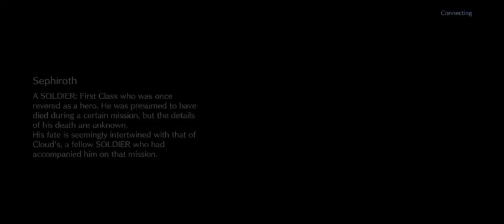FFVIIEC: Rathalos in the Midgar Skies Daily Gear Draw (Day 1)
Got them!!